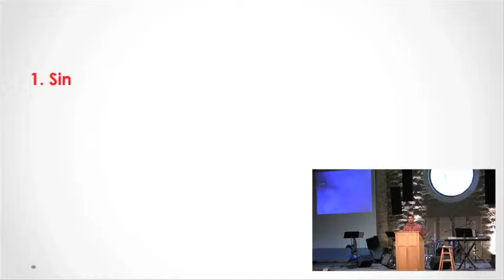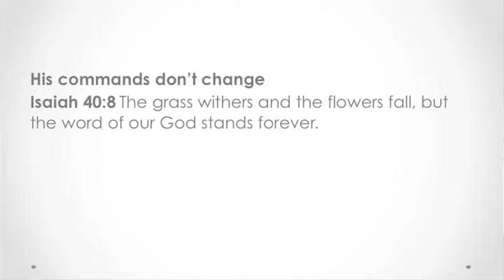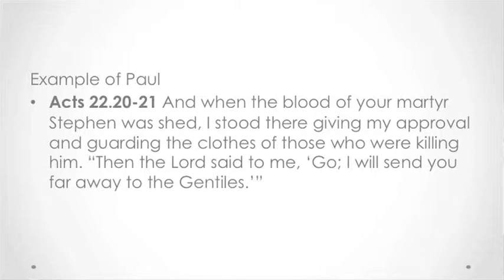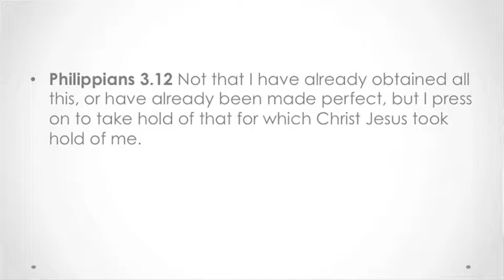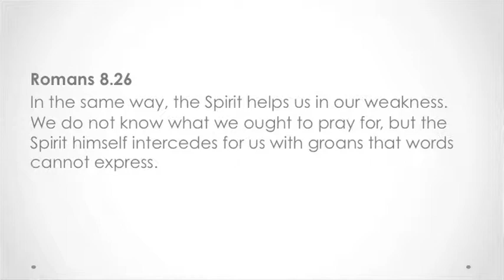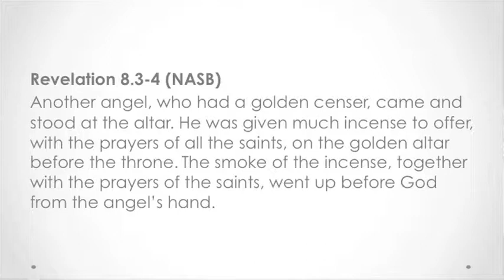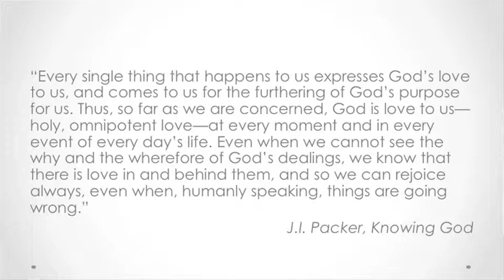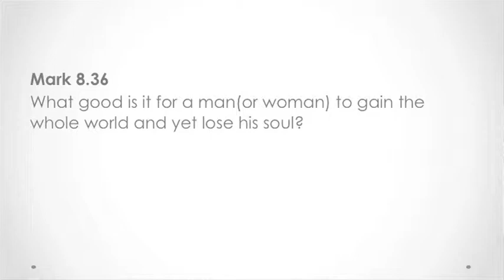Frugality of God - God Never Wastes [Sermon]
Liberty, Missouri, USA, October 2010.